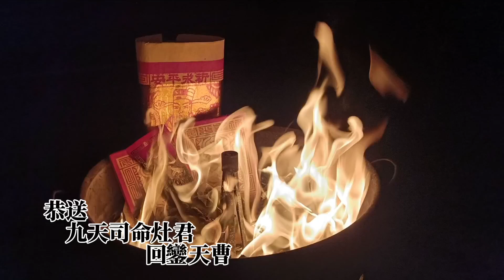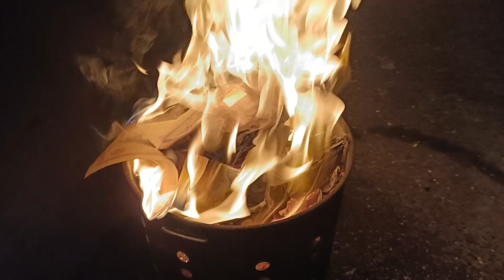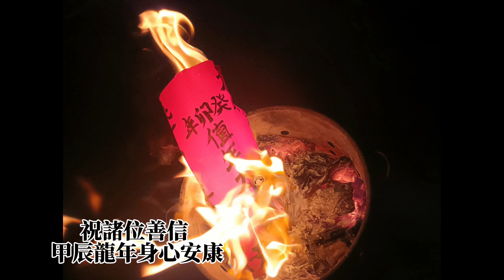恭送 太歲星君 司命灶君 回鑾天曹送神化金步驟 （依各地習俗有所差異）癸卯臘月丁酉日 恭送回鑾#送神#太歲#灶神